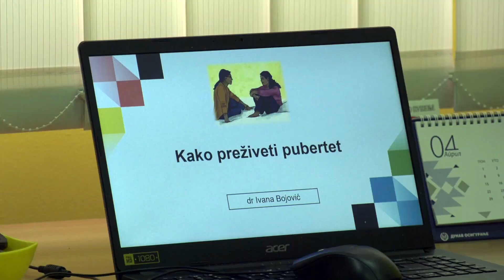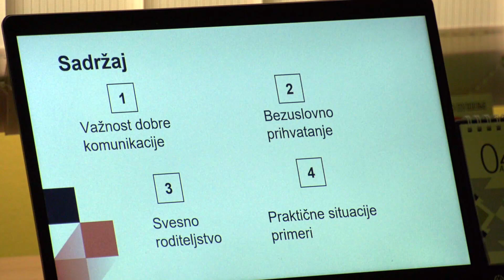Kako preživeti pubertet?